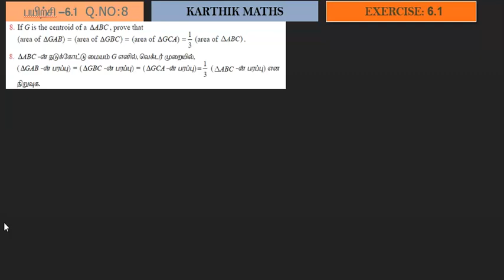EXERCISE 6.1 Q.NO.8 | TN 12TH MATHS | UNIT:6 VECTOR ALGEBRA | SOLUTION TM AND EM